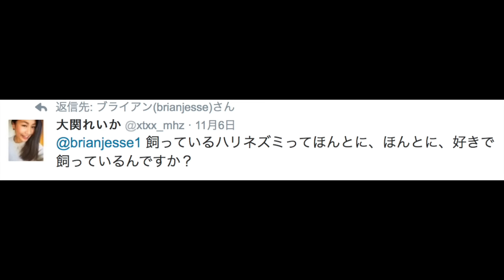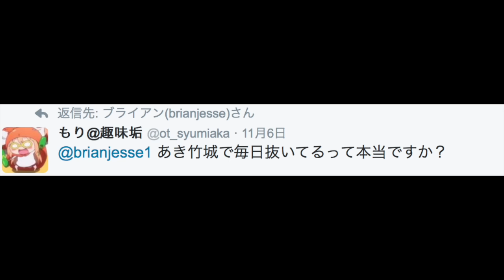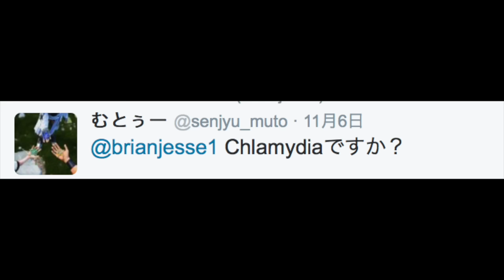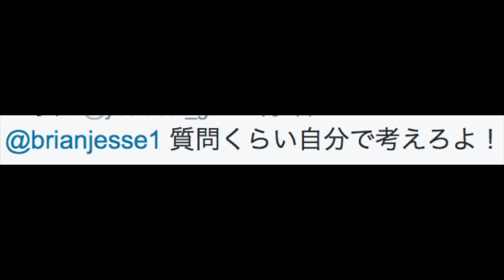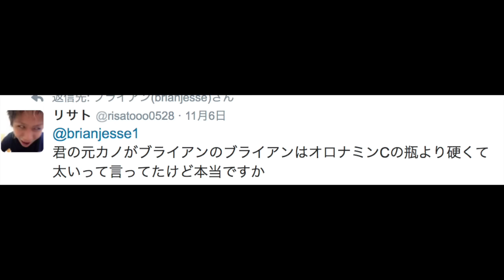お待たせしました！！ブライアンの質問コーナー！！！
youtuberを目指す道で避けては通れない質問コーナーでございます。
東○久はさすがに自分でもにやけた。

次からも質問募集はtwitterでやるよ！